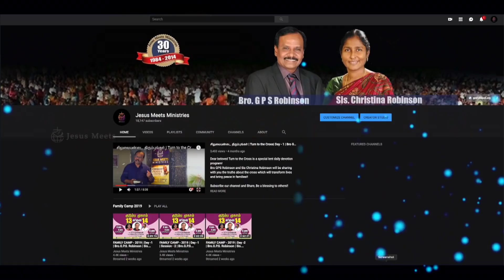அனுதினமும் ஆவியானவரோடு | EVERYDAY WITH THE HOLY SPIRIT | November 4 | Bro.G.P.S. Robinson